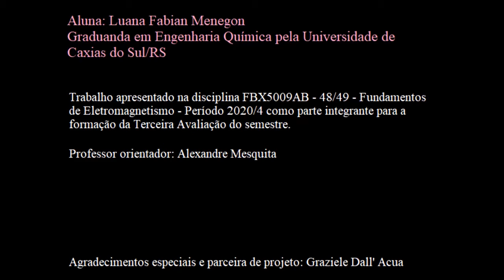Robô Mágica, trabalhando a robótica e a eletrônica no Ensino Fundamental - UCS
Magic Robot, teaching equipment. A robot built with simple electronic components, developed to teach robotics and electronics to elementary school students.
Luana Fabian Menegon
Grazielle Dall' Acua
Prof. Alexandre Mesquita
University of Caxias do Sul, 2021